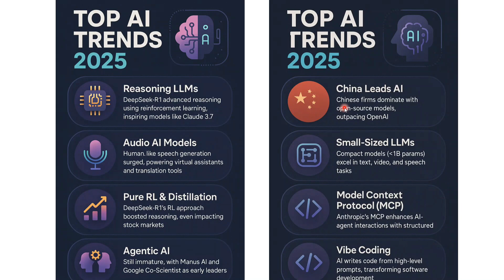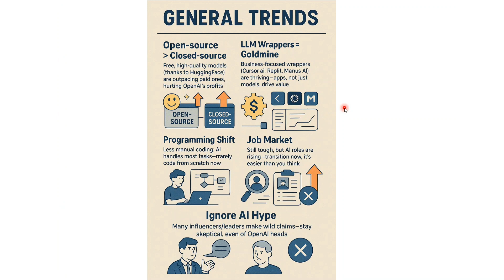Top AI Trends 2025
This video covers top emerging AI trends in 2025 and AI topics you should read in this year